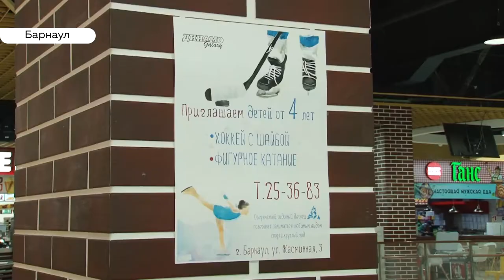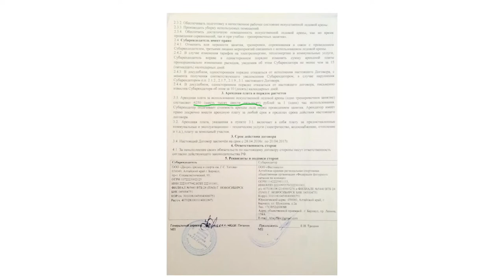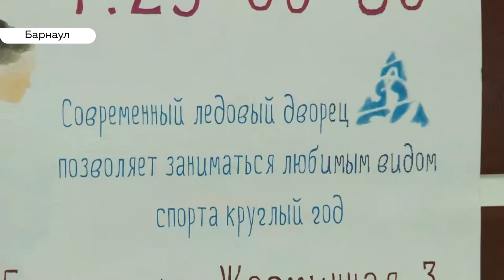Лед по цене золота: мамы барнаульских фигуристов жалуются на дорогие занятия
Мамы барнаульских фигуристов составили петицию на имя президента страны с просьбой cделать лед для их детей доступным. Сейчас родители отдают по 11 тысяч всего за час тренировки.

Еще два года назад, когда в городе работало отделение фигурного катания, дети занимались бесплатно. Кому по силам снизить стоимость льда и кто в ответе за будущих чемпионов — разбиралась Валентина Аскерова